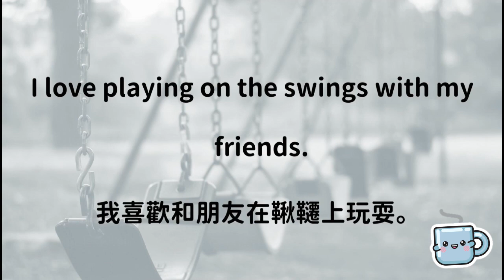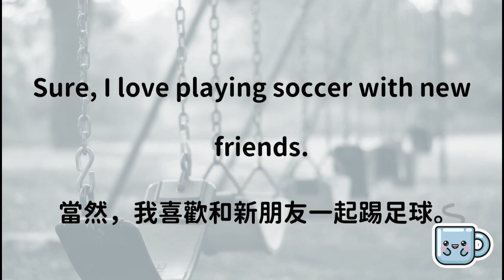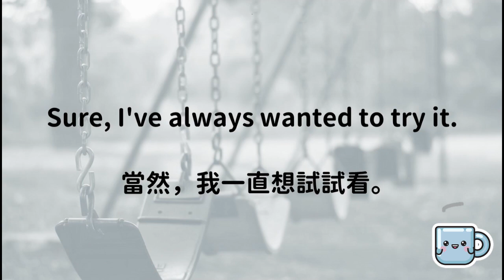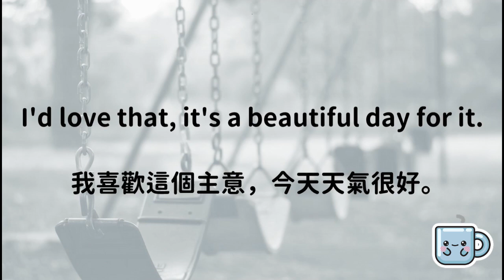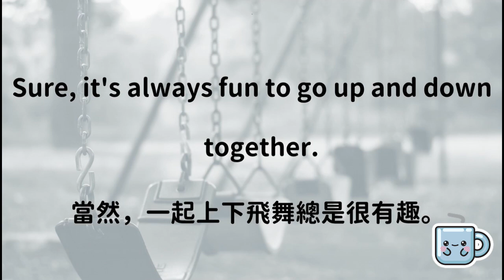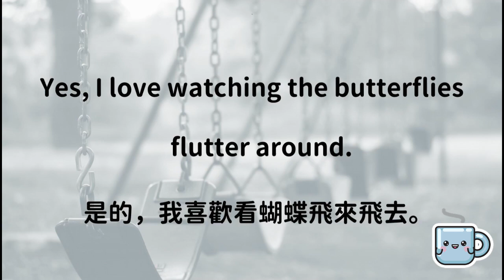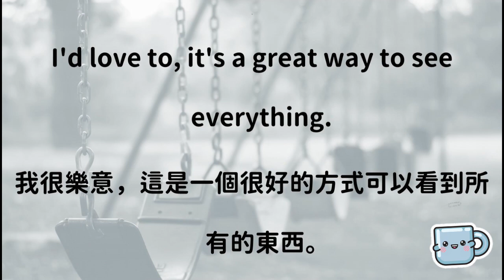【6分鐘學英文】跟孩子去公園玩遊樂器材|實戰對話聽力口說練習(公園篇)|美式發音|Beginner's English Listening and Speaking|8